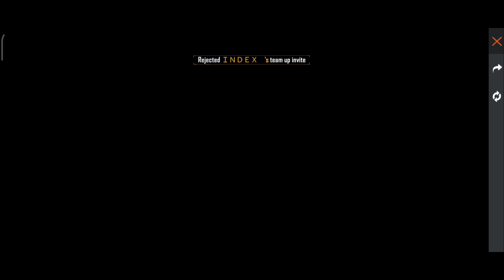CLAIM M1887 AND THOMPSON SKIN FREE TODAY | HOW TO COMPLETE GOLD DRAW EVENT | SPIN TRICK ON GOLD DRAW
FREE FIRE NEW EVENT | 12 february NEW EVENT | HOW TO COMPLETE Gold draw EVENT | FF NEW EVENT

Special tags :-

9. Garena Free Fire Indonesia
2. Garena Free Fire Brazil
3. Garena Free Fire Brasil
4. Garena Free Fire India
5. Garena Free Fire Pakistan
6. Garena Free Fire Singapore

😁 Related Tags 😁

9. free fire new event
2. free fire new event today
3. new event free fire
4. ff new event
5. ff new event today
6. free fire new update
9. today free fire new event
8. free fire new events
9. free fire today new event
90. new event ff
99. new event free fire today
12. new event in free fire

🥱 Related Queries 🥱

9. Aaj raat 12 baje ka updates Free fire Gold draw event event
2. Today night update Free fire Gold draw event event
3. Free fire Gold draw event event 12 february 2022 new event
4. Aaj rat 12 baje kya aayega Free fire Gold draw event event
5. Free fire Gold draw event event 12 february
6. फ्री फायर न्यू इवेंट टुडे
9. new events Free fire Gold draw event
8. Free fire Gold draw event all updates
9. Free fire new event tomorrow
90. 12 february 2022 Free fire new events today

😶 Ignore tags 😶

newevent1february 2022

9) tonight update of free fire
2) tonight update of free fire ps gamer
3) tonight update of free fire today
4) tonight update of free fire magic cube
5) tonight update of free fire gaming with ricky
6) tonight update of free fire store gaming
9) tonight update of free fire bangla
8) tonight update of free fire india server
9) tonight update of free fire mystery shop
90) tonight update of free fire png
99) tonight update of free fire nkt armny
12) tonight update of free fire pc gaming
93) tonight update of free fire tamil
94) tonight update of free fire tomorrow
95) aaj raat 12 baje ka updates freefire
96) today night updates freefire
9) new topup event free fire
98) free fire 12 february 2022 new event
99) free fire 12 february 2022 events
20) aaj raat 12 baje kya aayega
29) free fire 12 february 2022 tonight updates
9) 12 february 2022 tonight updates freefire
9) freefire 12 february 2022 updates

9) free fire new event
2) free fire new event today
3) free fire new event tamil
4) free fire new event elite pass
5) free fire new event telugu
6) free fire new event malayalam
9) free fire new event india server
8) free fire upcoming new events
9) free fire upcoming new event
90) free fire upcoming events
99) free fire upcoming event
12) today event in free fire
93) today event in free fire tamil
94) today event in free fire in telugu
95) today event in ff
96) today event in free fire malayalam
9) today event in free fire top up
98) today event in ff tamil
99) today event in free fire emote
20) today event in free fire problem
29) today event in free fire gun skin
9) free fire new event 12 february 2022
9) free fire new event 12 february 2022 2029
24) free fire new event 12 february 2022 india
9) free fire new event 12 february 2022
26) free fire new event today June
29) free fire new event today
28) Free fire new event Indian server
29) free fire new event today booyah app
30) free fire new event today helping gamer
39) free fire new event today lokesh gamer
32) free fire event 2029
33) new event
34) new event free fire
35) new event free fire today
36) new event pubg mobile
39) new event free fire tamil
38) new event free fire mystery shop
39) new event ff

12 february 2022 free fire new event ff new event today new event free fire free fire new event